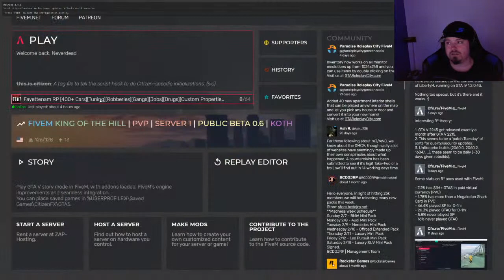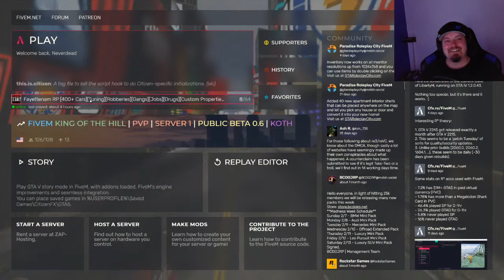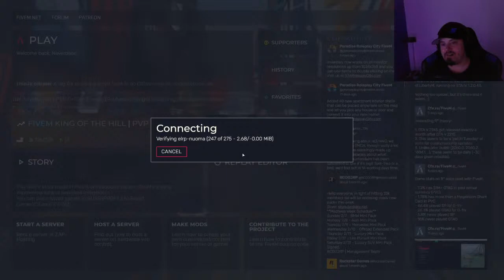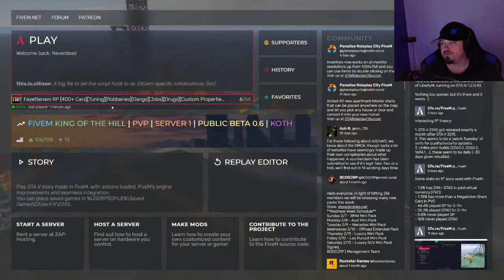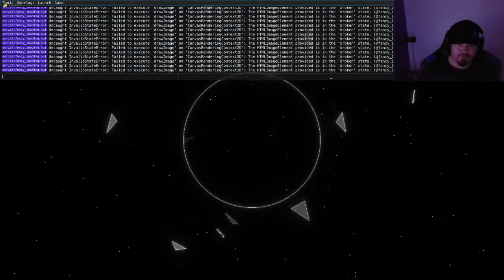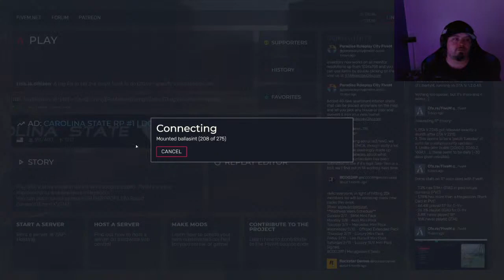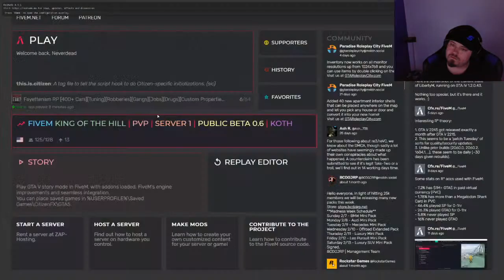GTA 5 GAMEPLAY ROBBING BANKS GETTING THAT MONEY!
PLAYING GTA 5 GAMEPLAY ROBBING BANKS GETTING THAT MONEY! IN FIVE M - FAYETTENAM RP
microphone boom arm
gaming monitor
computer setup
computer case
video card
power supply
32 gb ram
ssd hard drive
ssd hard drive for os
cpu cooler
lights
36 in led bar light
tri pod led lights